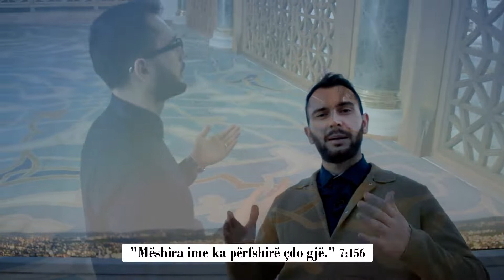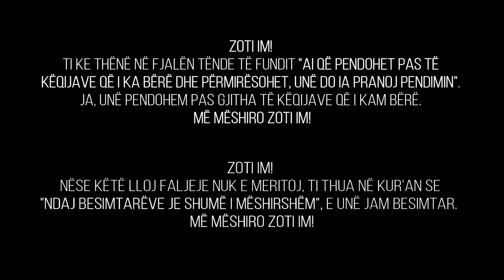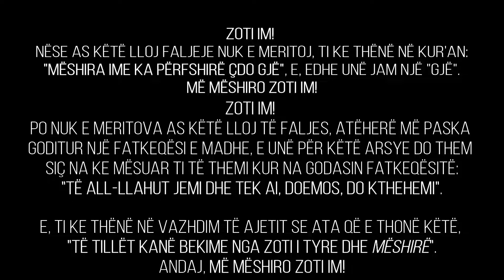Lutje e mrekullueshme për të fituar mëshirën e Zotit Evzal Sinani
DritaISLAME Portali ISLAM edukativ-informativ në gjuhën shqipe
WEB: